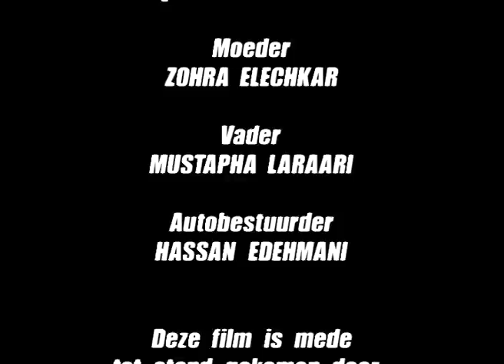De Schoenen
Een Marokkaanse jongen wil heel graag die stoere sneakers, maar wat als zijn rivaal ze ook al heeft... Een samenwerking tussen Video 2000 en cjc 'Het Klooster' uit het Oude Noorden van Rotterdam.